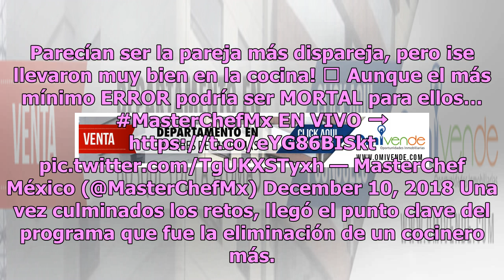TV Azteca le come el mandado a Televisa en rating dominical con MasterChef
Ayer por la noche, la pantalla chica en México tenía una gran variedad de programas de todo tipo, pues hubo eventos deportivos, sociales y de reality show que dejaron a millones de mexicanos pegados al sillón. Todo comenzó en punto de las 18:30 horas cuando Televisa inició las transmisiones del part...